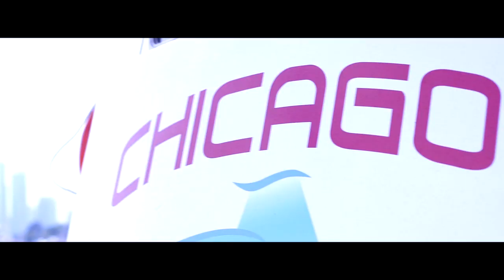On Point Yacht Series - INPHINITY - K&N Media - 8.10.14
On Point Parties, The TRAP HOUSE Chicago and PROMOSE7EN present the 8.10.14 On Point Yacht series recap!

Be sure to show your support and check out all of the following pages!

PHOTOGRAPHY | VIDEOGRAPHY | GRAPHIC & WEB DESIGN